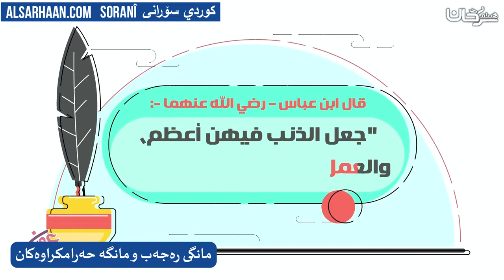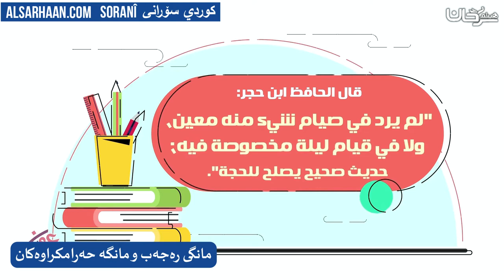مانگی رەجەب و مانگە حەرامکراوەکان - الأشهر الحرم - اللغة كردية سورانية